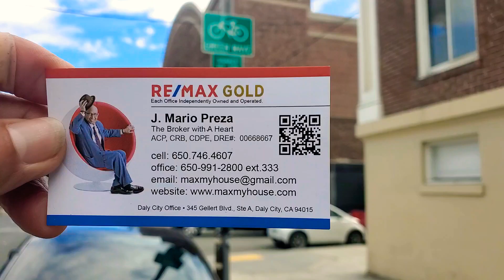TheStreetsofSanFrancisco, @thebrokerwithaheart7687 at TheArmory